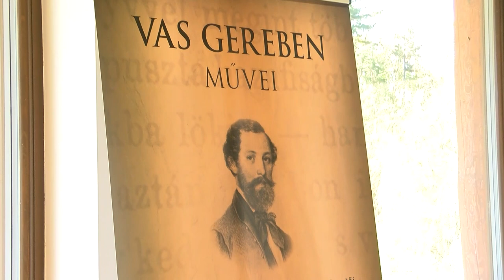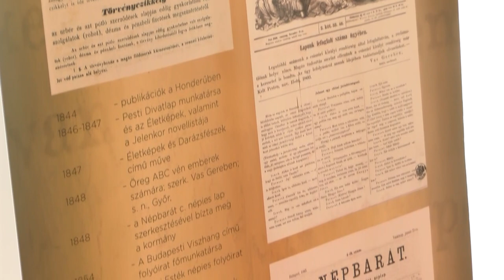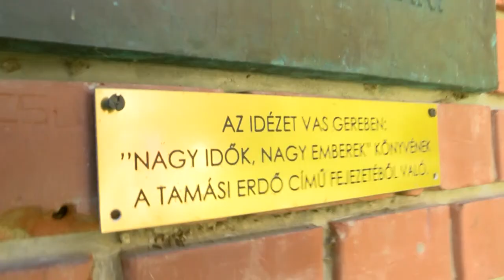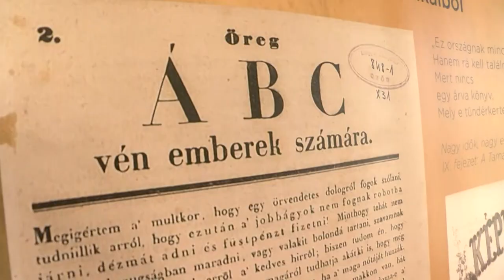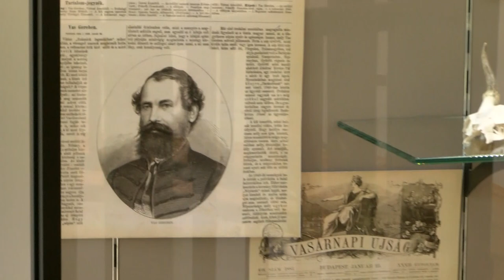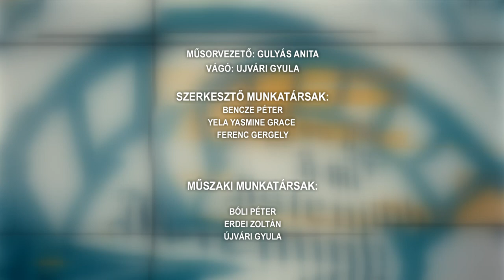Tamási Táj - 2023.04.19.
Tartalom:
- Vas Gereben születésének 200. évfordulójára emlékeztek
- 2 évtizedes múltja van már a szakadáti nyuszi váró rendezvénynek
- Ministráns napot szervezett a pécsi egyházmegye Tamásiban
- A majálison kívül számos programot tartogat Tamási